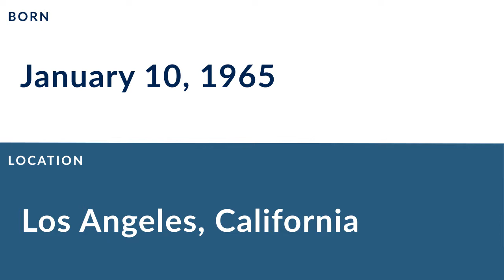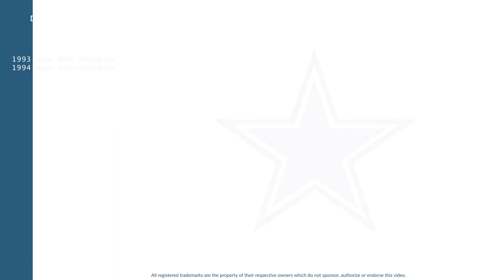James Washington: Football Safety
James Washington is a former professional football safety who played for 8 seasons from 1988 to 1995.

In college, Washington played for the University of California, Los Angeles in Westwood Los Angeles California.

Professionally, Washington played for the Los Angeles Rams, the Dallas Cowboys, and the Washington Redskins.